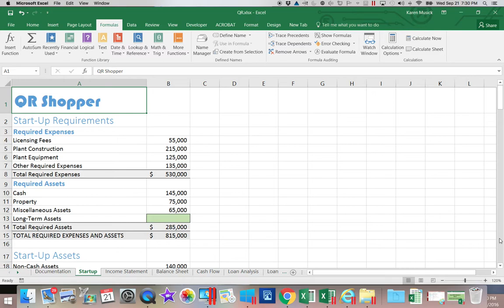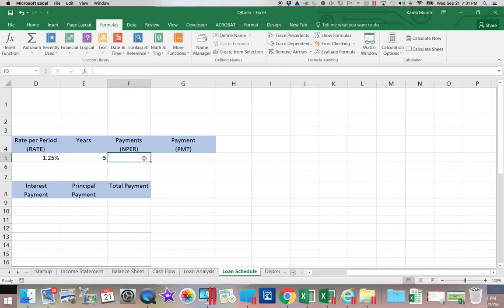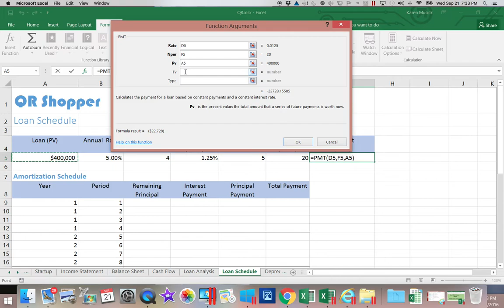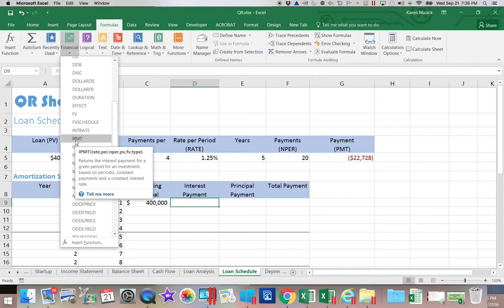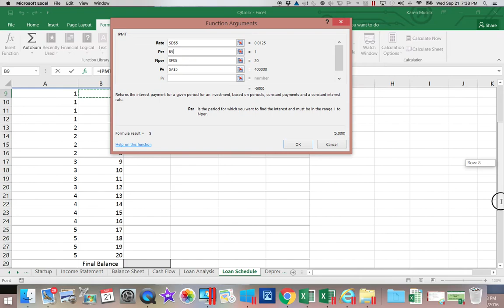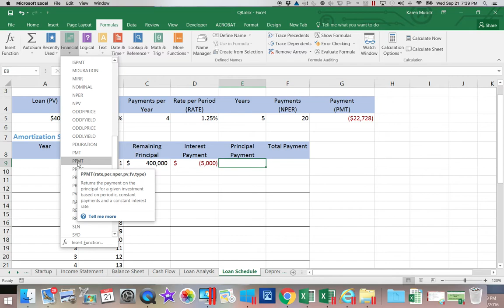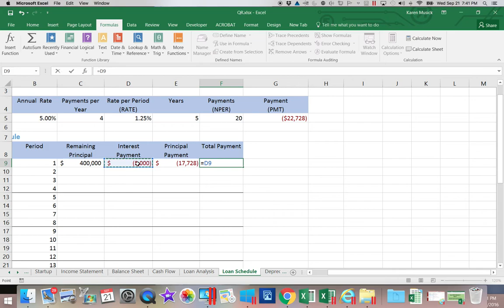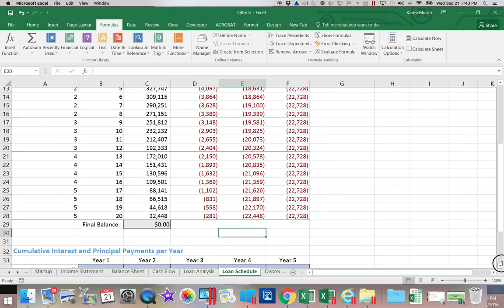Excel Module 9 Part 2 AmortSched1 1080p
Microsoft Excel
Module 09
Part 02
Amortization Schedule Part 1
HD1080p (1920x1080 Resolution)